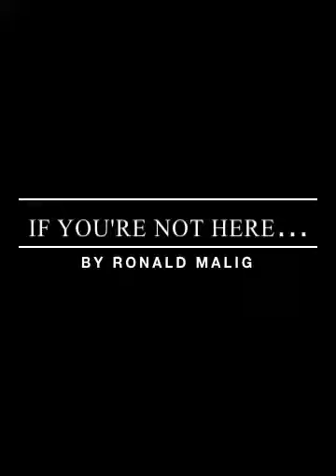If you're Not Here By My side